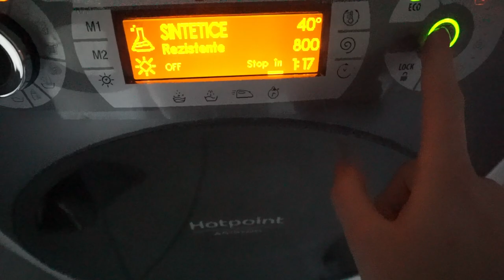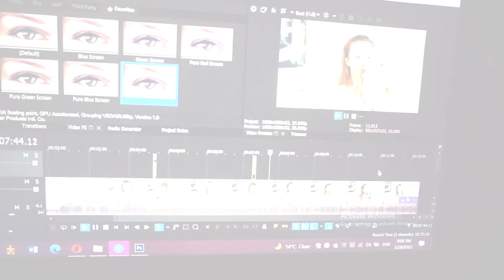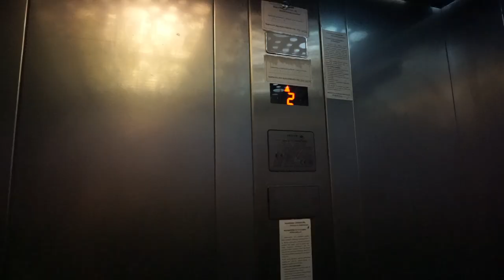Daily Vlog | Ultima dată la emisiune și vine vremea schimbărilor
Acesta se vrea a fi un daily vlog ca un fel de life update ce precede multe schimbări ce ar trebui să se întâmple în viitor şi cu toate că pierd anumite lucruri pe o parte (cum ar fi emisiunea la TV), sunt şanse să câştig şi mai mult pe cealaltă parte aşa că ţineţi pumnii strânşi să iasă bine!!!▼▼▼

💟✔ E M A I L

💡INFORMATII UTILE:
CE PORT: